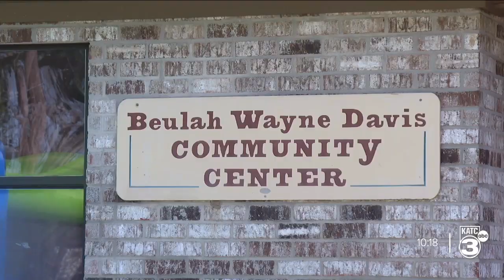Elton native feeds his community